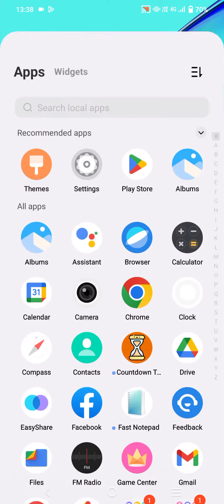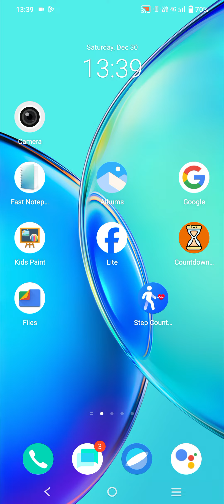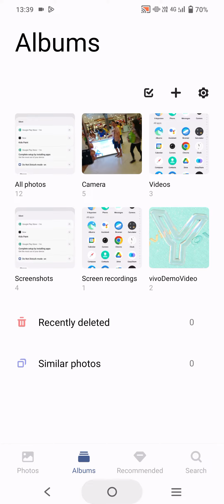Marvin Rey — Vlog 17,374